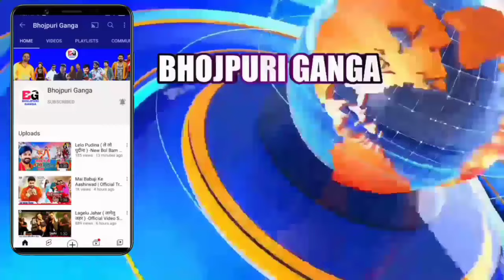Yadav Ji Ke Jhanda 2 ( यादव जी के झंडा 2 ) -New Video Song | Khesari Lal Yadav | Shilpi Raj